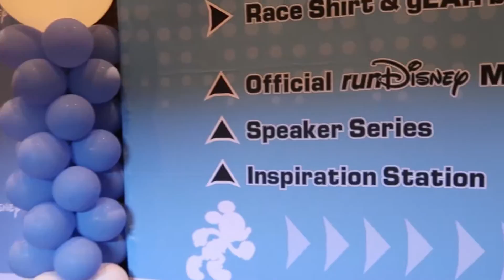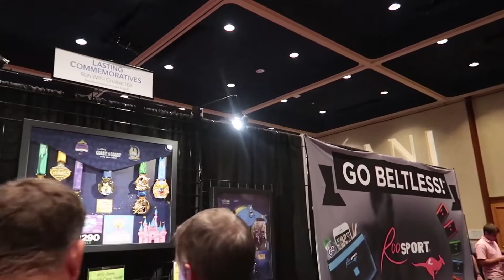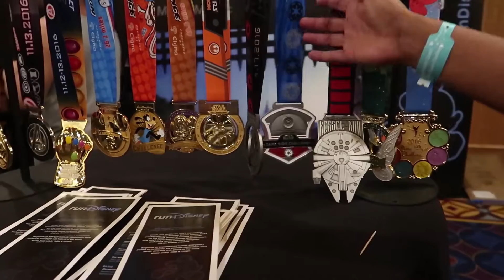Arrival at LAX + Disneyland Race Expo + Hotel Room Tour | Disneyland 2016 | Day 1 Pt. 1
It's Day 1 at Disneyland and we couldn't be more excited! After landing at LAX, we take a super shuttle to our hotel, meet up with friends, head over to the runDisney Disneyland Double Dare Race Expo at the Disneyland Hotel, check into our room at the Camelot Inn Anaheim and give a quick room tour!

Thanks so much for joining us. If you want more, head on over to our Instagram page for more updates and photos from our adventures. We'd love to have you join us :)

Hi, we're Tony & Lyndsay and we love travel, photography, running and Walt Disney World. The best days in our book are spent sipping Starbucks coffee while we listen to the Dapper Dans on Main Street USA.